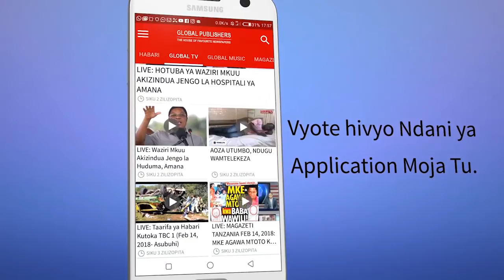EXCLUSIVE: ZARI Kumkataa Wema na Kamati, Babu Tale Afunguka!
Lile vuguvugu linaloendelea mitandaoni kuhusiana na kukataliwa kwa  kamati iliyochaguliwa kwenda kwenye Birthday ya Mtoto wa Mfanyabiashara , Zari The Boss Lady na Mbongo Fleva, Diamond Platnumz, Princess Tiffa, limetolewa ufafanuzi vizuri na Mmoja kati ya mameneja wa Diamond, Babu Tale kupitia Exclusive Interview na Global TV.